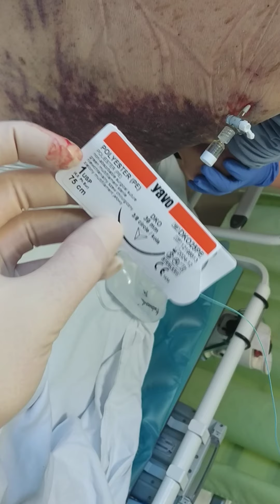sts chest drainage movie